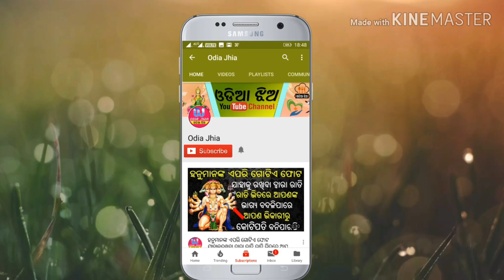ପ୍ରଥମ ନଜରରେ ଆପଣ କେଉଁ “ପ୍ରାଣୀ” ଦେଖିଲେ କୁହନ୍ତୁ ଆଉ ନିଜ ବିଷୟରେ ବହୁତ ଗୁଡିଏ ଗୁପ୍ତ କଥା ଜାଣନ୍ତୁ